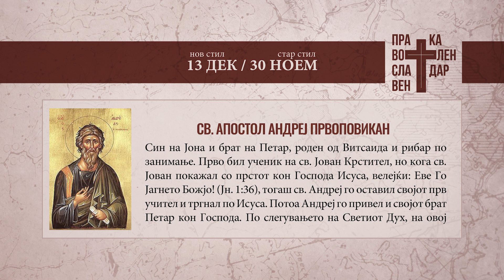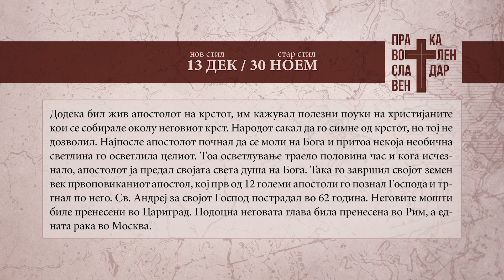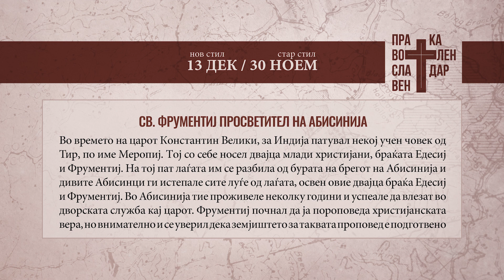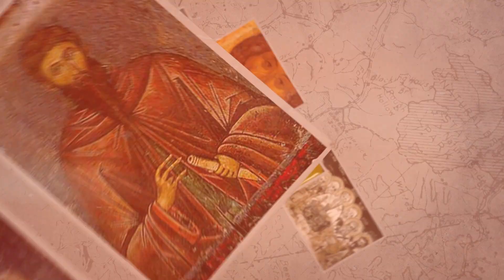Православен календар 13 декември 2023